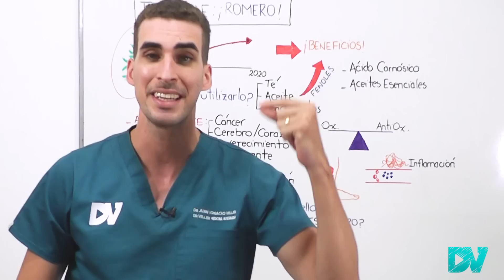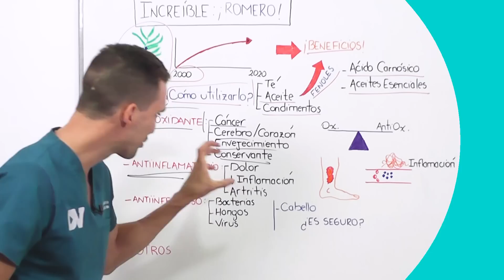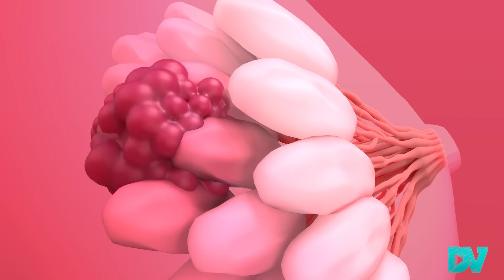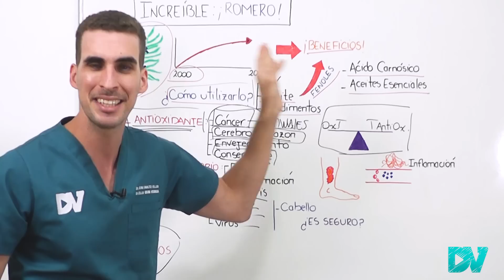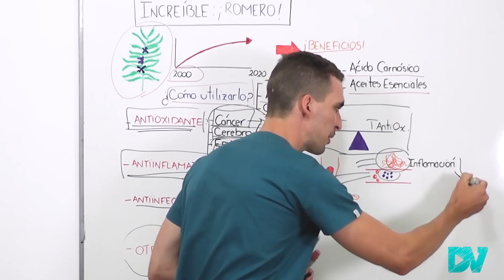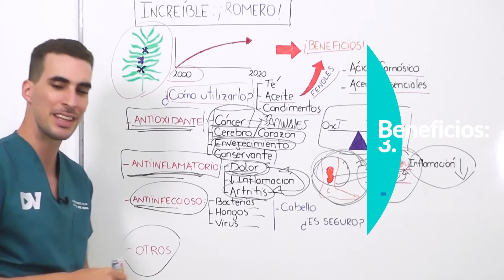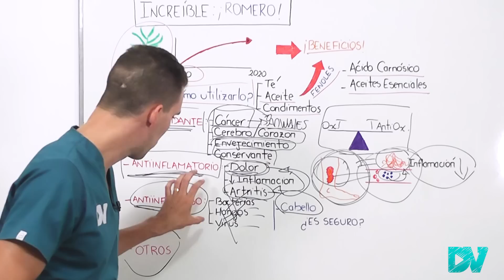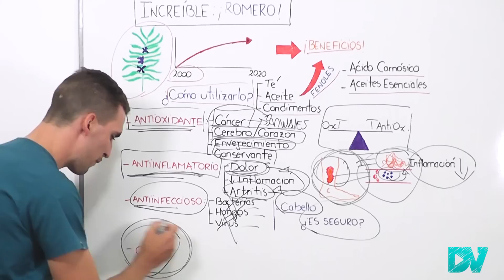¡ROMERO!: SÚPER PLANTA MEDICINAL con PODERES ANTIINFLAMATORIOS, ANTIOXIDANTES y ANTIBIÓTICOS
El te de romero se usa como antibiotico, antiinflamatorio, antioxidante e incluso para tratar heridas. Pero también posee beneficios en la memoria, el cancer y la caída del cabello.

Fue autorizado por la union europea como conservante de alimentos y muchos países lo usan como un poderoso digestivo natural.

Puede usarse en forma de te de romero, aceite esencial de romero e incluso para evitar la caída del cabello.

En esta charla te contamos los impresionantes beneficios que los científicos encontraron al tomar, o usar romero para tratar enfermedades.

CAPITULOS:
00:00 ¿Para que sirve el te de romero?: ASI debes utilizarlo
02:28 Estos son los Principales beneficios del Romero
03:00 Evita el envejecimiento, la oxidación y el cancer consumiendo romero
05:50 ¡ROMERO!: lo mejor para el corazón, el cerebro y la piel
07:35 Estas Son las Propiedades Antiinflamatorias, Analgesicas y antibióticas del romero
09:15 Cientificos prueban el romero para tratar la Artritis
10:35 Poderosa función Antibiotica: Elimina Bacterias, Virus y Hongos
11:45 El romero funciona para evitar la caída del cabello (alopecia)?
13:35 El romero es seguro? ¿Cuales son los efectos secundarios y cuanto debo consumir?
14:25 El romero mejora la memoria, y la digestion